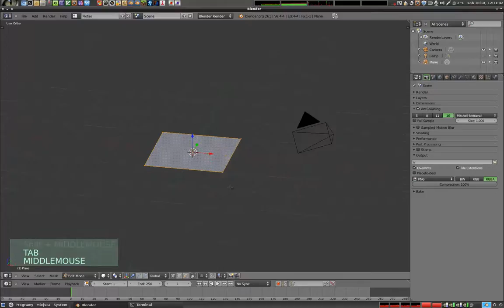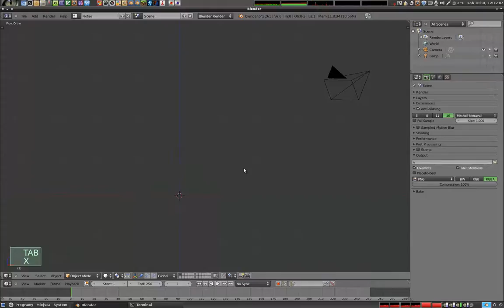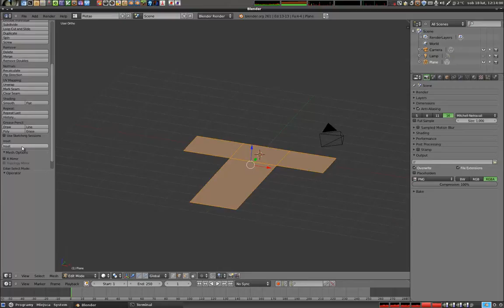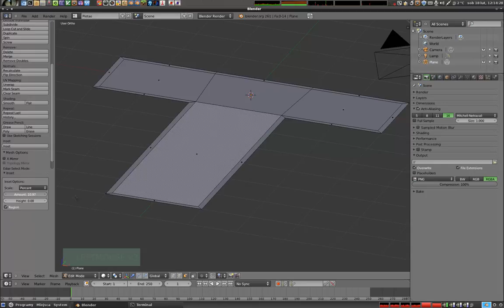Polski Kurs Blendera - wtyczka: Inset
Heh, wyobraźcie sobie, że ten materiał nagrywam po raz który... ? Dziewiąty, lub ósmy, już tracę rachubę. Pierwsza część nie wyszła, druga się nie udała, trzecia została źle przekonwertowana, czwartej nie udało się wysłać i tak to leciało. Udostępniłem w końcu plik na stronie z materiałem 'na surowo', ale nie jest to oglądalne bez odpowiednich kodeków. Zatem teraz prezentuję pierwszą udaną wersję, która nawet - o dziwo - uploadowała się prawidłowo! Użyłem program kazam, i jestem bardzo pozytywnie zaskoczony jakością i szybkością nagrania. Dobra jakość! Dziwny format! I sukces, wreszcie, po tylu próbach. Natomiast przechodząc do rzeczy - ten materiał jest na temat Trybu Edycji i opowiada o zastosowaniu wtyczki o nazwie Inset. Pozwala ona tworzyć równe wcięcia na geometrii, która generuje w tradycyjnym modelowaniu różne proporcje. Bardzo przydatne!